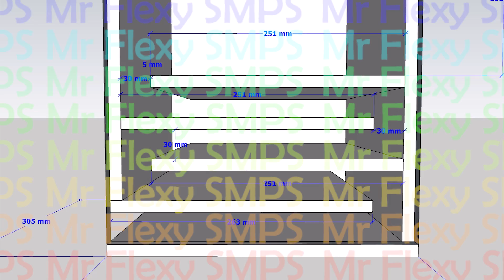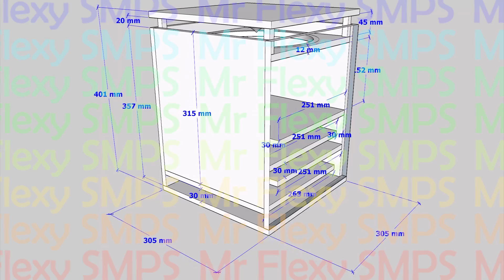[PLAN] 10 INCH Subwoofer BOSE Bass Module 500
25Hz ~ 150Hz use any 10 INCH subwoofer even car sub will work well and give you impressive results!